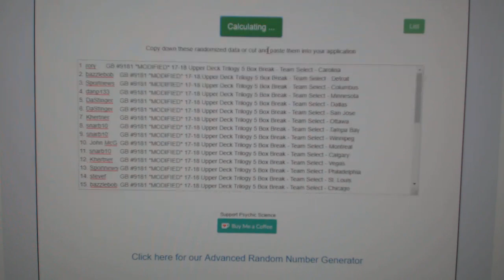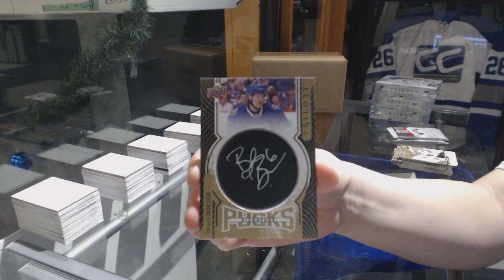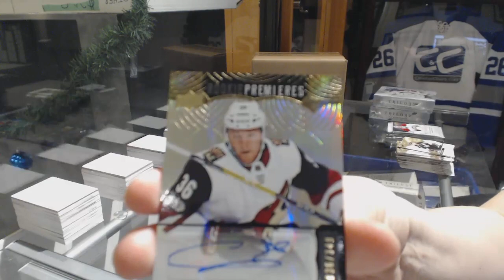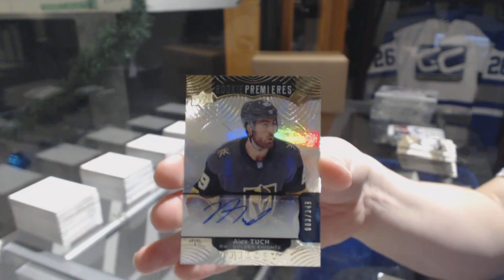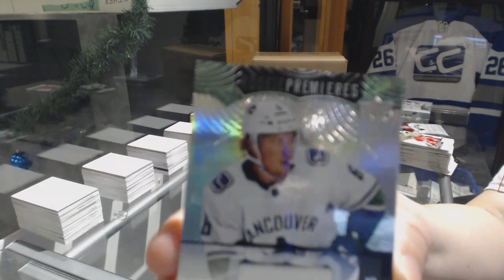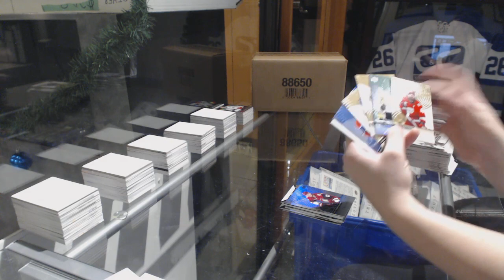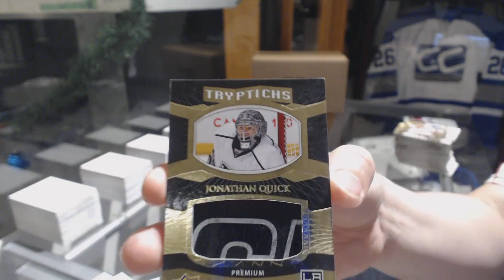17-18 Upper Deck Trilogy Hockey 5 Box Break - C&C GB #9181